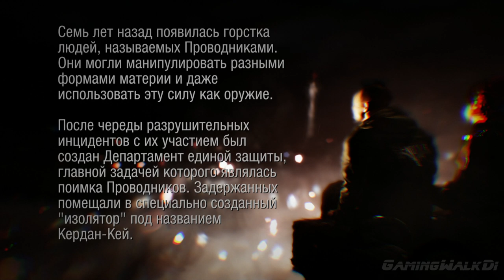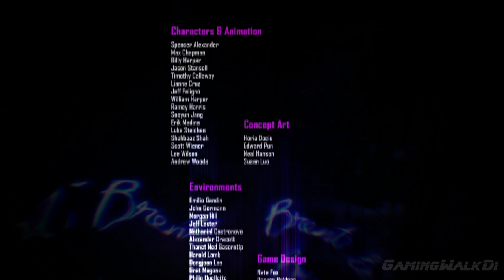✪ Infamous: First Light, [ИГРОФИЛЬМ] Все Катсцены + Минимум Геймплея [PS4 PRO|1080p]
Сюжет First Light строится вокруг Эбигейл "Проныры" Уокер, которая впервые появилась в InFamous: Second Son. Сюжет раскроет ее драматическую историю, в которой присутствуют такие ужасные эпизоды жизни девушки, как потеря родного человека, наркозависимость и неизбежное одиночество.